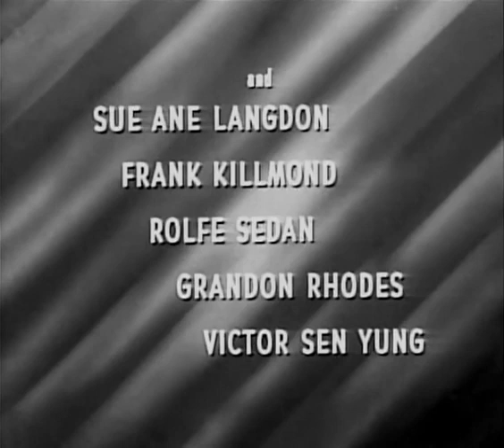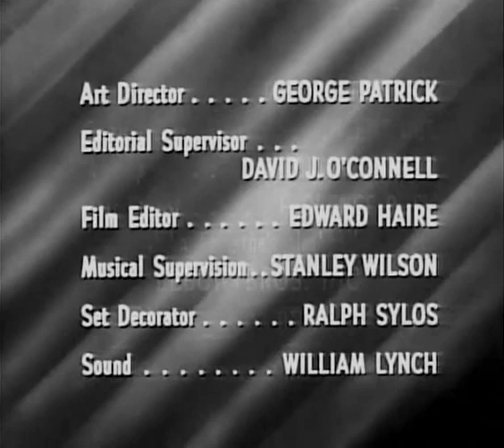1960 4-14 Bachelor Father S3E29 The Woman's Angle [with John Forsythe, Noreen Corcoran, Sammee Tong]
Kelly is tired of being excluded from adult matters, so Uncle Bentley allows her to substitute for his secretary on her day off. Kelly quickly becomes overwhelmed by the tasks at hand.

Director
Earl Bellamy

Writers
Arthur Alsberg
Keith Fowler
Joseph Quillan

Starring
John Forsythe
Noreen Corcoran
Sammee Tong